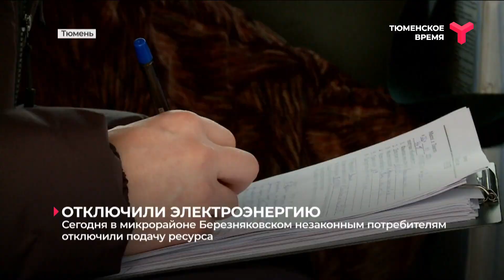Отключили электроэнергию | Тюмень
Нет договора — нет электроэнергии. Специалисты ресурсоснабжающей компании Тюмени провели рейд по незаконным подключениям. Например, в Березняках потребление одного из нарушителей составляло 30 киловатт в час. Хотя норма для населения в два раза меньше. Из-за этого у соседей были перебои в напряжении. Сотрудникам компании удалось по телефону дозвониться до собственника. Он подтвердил, что договора со снабжающей организацией у него действительно нет. Поэтому 26 января нарушителю электроэнергию отключили.